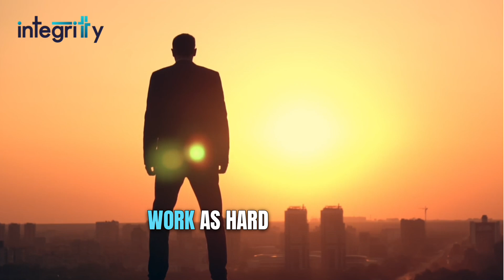SAP BTP | Streamlining Operations with Integritty’s Integration Mastery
Discover how Integritty redefined efficiency for a North American mining giant with the power of SAP Business Technology Platform (SAP BTP). In this success story, witness the seamless integration of SAP Task Center on BTP with SAP Concur, simplifying complex workflows, and ushering in a new era of operational excellence.

Dive deeper into the world of Integritty's innovative solutions and learn more about our expertise with SAP BTP by visiting Integritty's